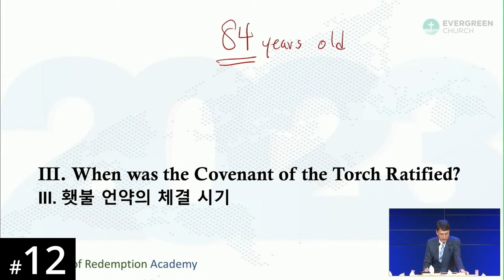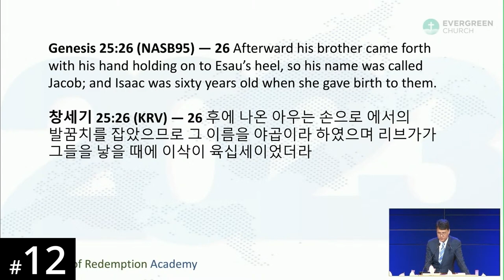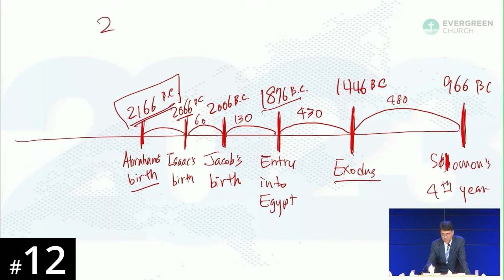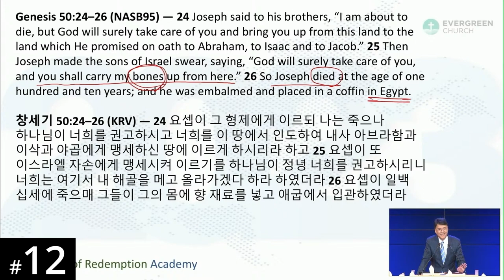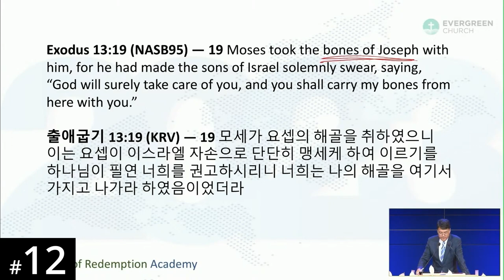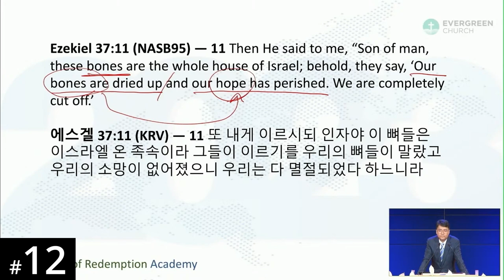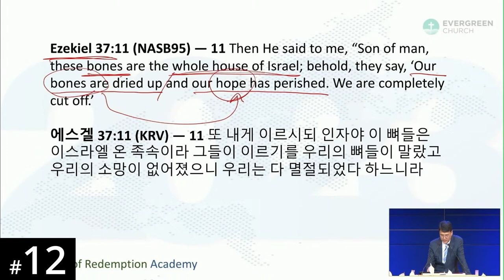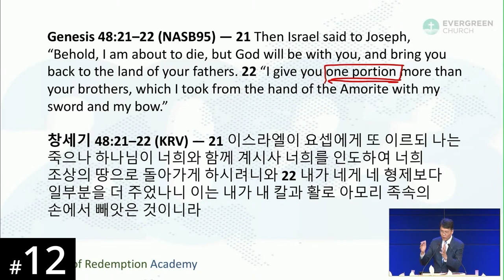[Kusaal] HORA120 Lecture 12